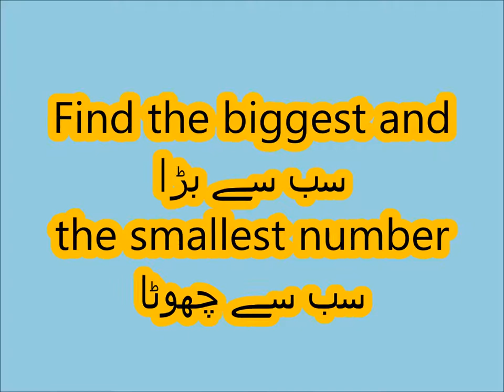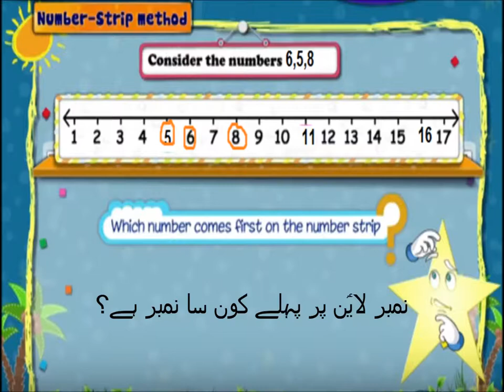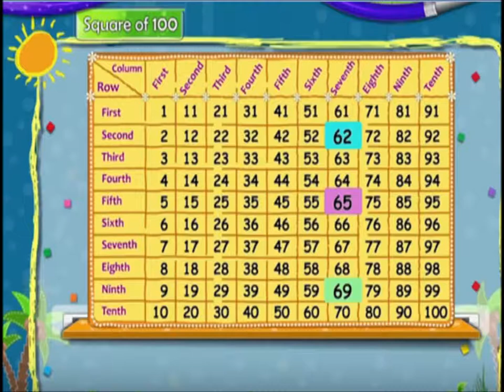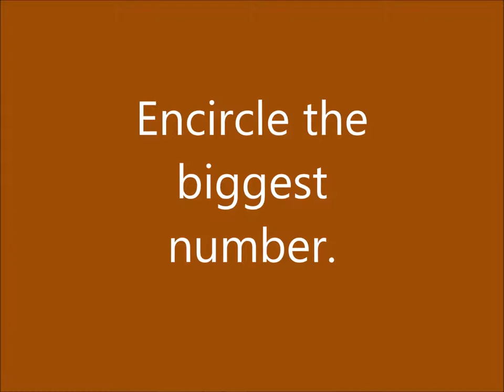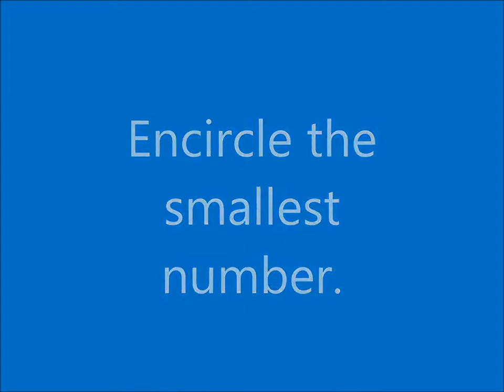Ascending and descending order/Math for kids in Urdu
Find the biggest and the smallest number in maths for grade 2 kids in urdu